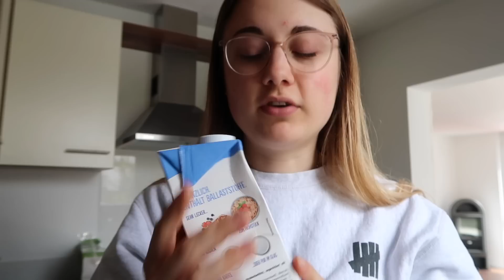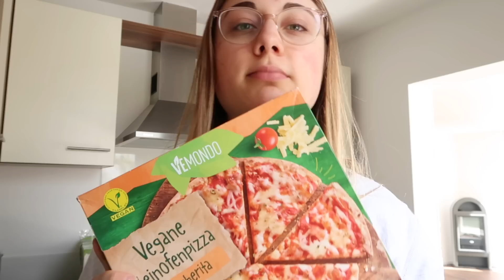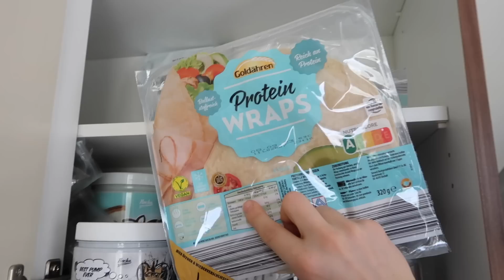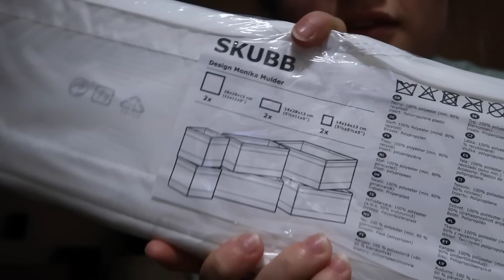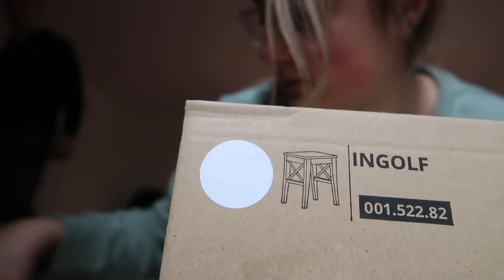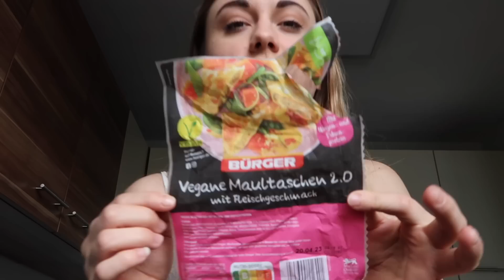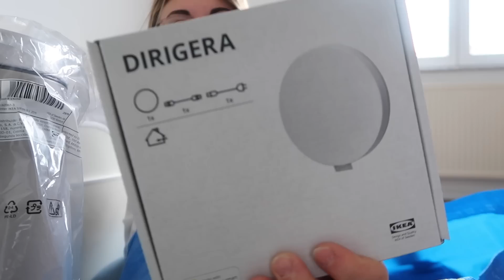WAS WIR IN EINER WOCHE GEKAUFT HABEN: Ikea, Wohnungseinrichtung, Essen ... I Marenmorereal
Hello Hello, ich dachte es ist ganz cool, wenn wir euch mal eine Woche lang mitnehmen und zeigen, was wir so gekauft haben. In dem Video werdet ihr sowohl unsere Ikea Einkäufe (somit auch schon ein paar Insights in die Wohnung :P) als auch unsere Wocheneinkäufe zu sehen bekommen. Ich hoffe ihr freut euch und seid nun umso mehr auf die RoomTour gespannt.

xoxo Maren

Ihr bekommt hier auf YouTube nicht genug von mir? Dann schaut doch super gerne bei mir auf Instagram (Mareenmorereal) vorbei.

Bis Sunday ihr Mäuse ❤️